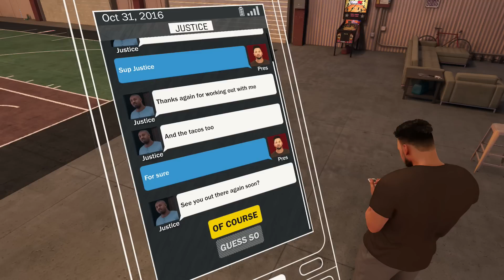Nba2k17 My Career #4 Shoe Deal and Orange Juice?!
We're back with episode 4 of the Nba2k17 My Career Series and we're just finally getting to the good stuff. We build a bond with Justice, we get offered a shoe deal and we play 2 nba games!! Madden 17!! My Twitter My Twitch My Gamertag: Jeromepkr
ROMEANTICGAMING, Jeromepkr,